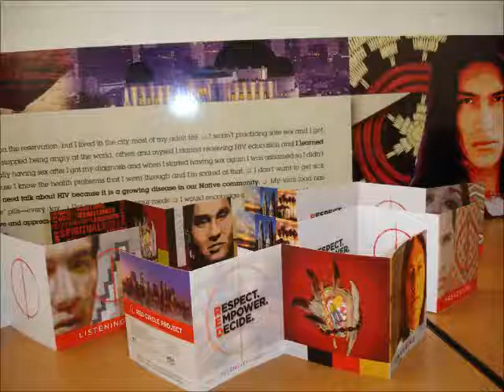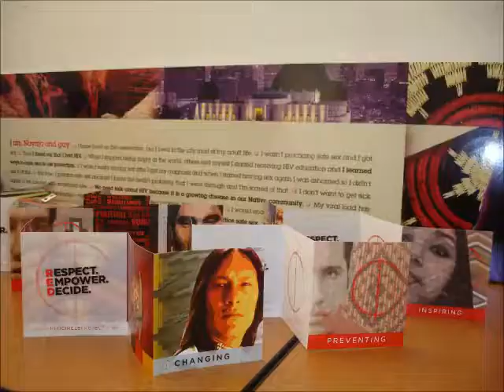August Announcements (2015)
Red Circle Project announcements and updates for August 2015
Many Native American (American Indian/Alaska Native) people have traditionally revered gay, lesbian, bisexual, transgender, and Two-Spirit individuals within their communities. The Red Circle Project (RCP) at APLA Health is currently the only HIV prevention program in Los Angeles County that specifically targets this community. We provide a safe, supportive environment with HIV education along with culturally competent resources, referrals, innovative materials and programming.